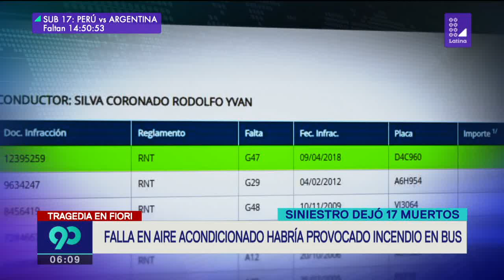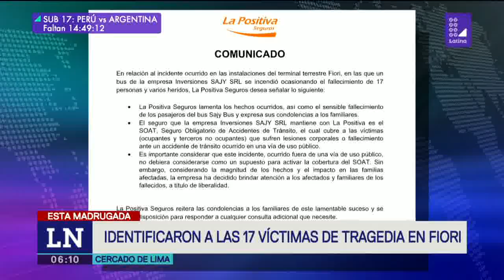Identificaron a las 17 víctimas de la tragedia en el exterminal Fiori - 90 Matinal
Ministerio Público terminó con la identificación de las 17 víctimas del incendio que ocurrió este último domingo.